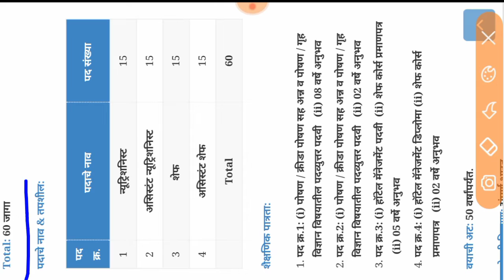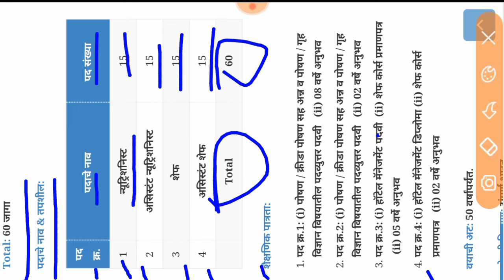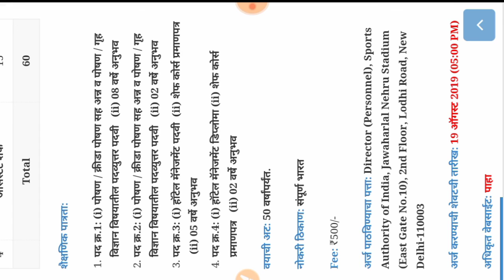(SAI) भारतीय क्रीडा प्राधिकरणात विविध पदांची भरती SAI Recruitment 2019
(SAI) भारतीय क्रीडा प्राधिकरणात विविध पदांची भरती

SAI Recruitment 2019

￼Sports Authority of India an autonomous organization under the administrative control of the Ministry of Youth Affairs and Sports with its Head Office at Jawaharlal Nehru Sports Complex, Lodhi Road, New Delhi-110003. SAI Recruitment 2019 (SAI Bharti 2019) for 60 Nutritionist, Assistant Nutritionist, Chef & Assistant Chef in Division of Khelo India, Sports Authority of India on Contract Basis.
sports authority of india assistant director recruitment result 2018
sports authority of india assistant director recruitment 2018
sports authority of india guwahati recruitment
sports authority of india kolkata recruitment